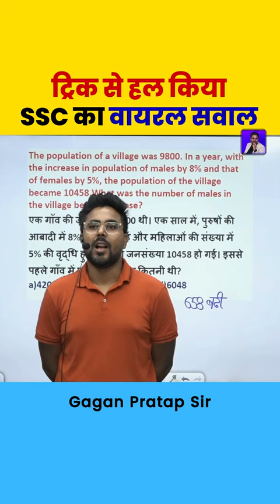ट्रिक से हल किया SSC का वायरल सवाल! percentage by Gagan Pratap Sir